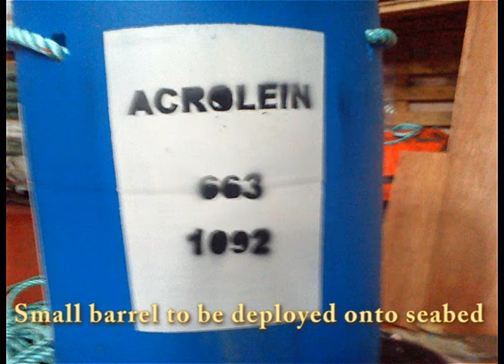Small Barrel Inspection Using Reson 7125 Sonar